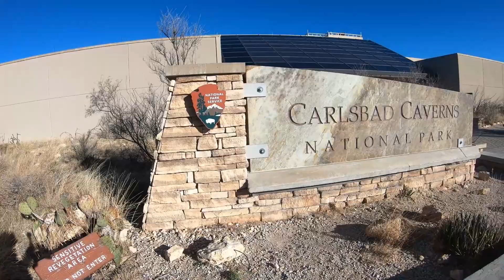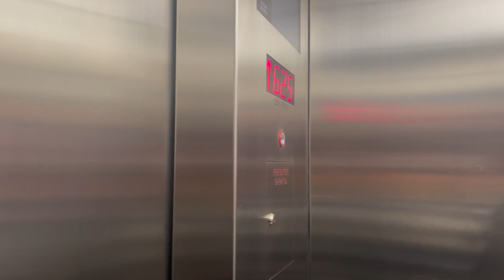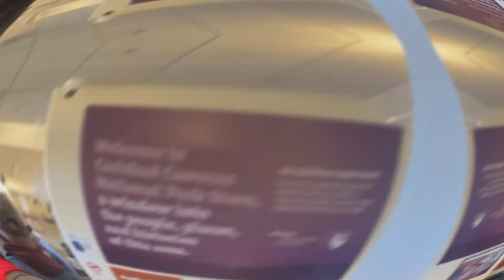Carlsbad Caverns National Park in New Mexico | RV Living Full Time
Welcome to Traveling Roost! We are a family of 3 (currently) and we sold our house and bought an RV to travel the country looking for where we want to call home!